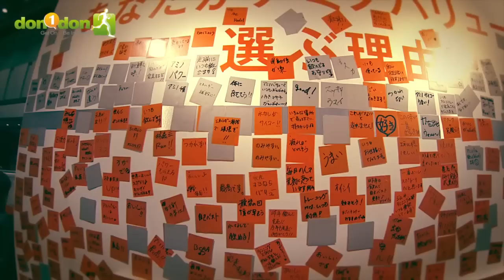2013 東京馬拉松 (Expo篇)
三部曲之首篇